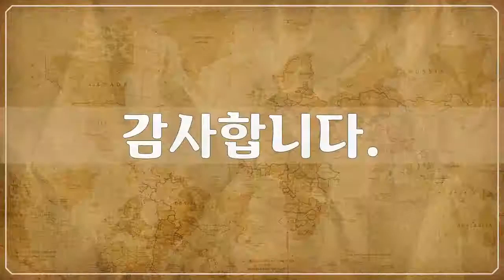베트남 풍경, Southeast Asia, Vietnam landscape - 99개 베트남 사진들 by 엄태헌, 공유마당, CC BY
1만개 이상의 다양한 컨텐츠들을 목록별로 구분하여 재생목록에 정리하였습니다.